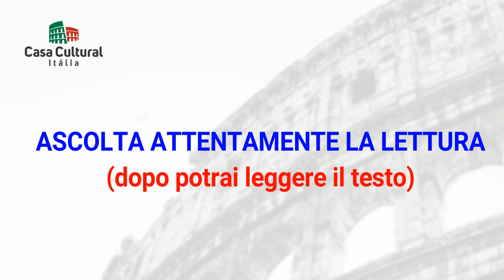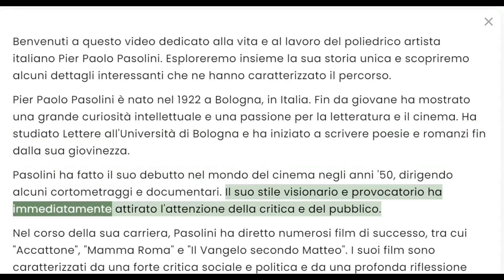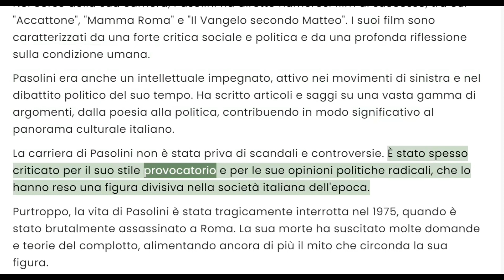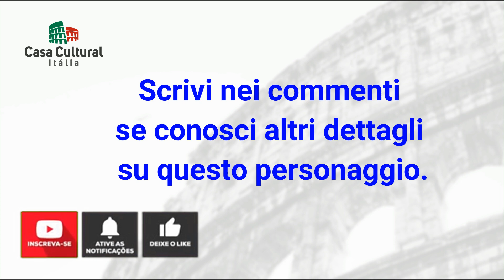PIER PAOLO PASOLINI - PERSONAGGI ITALIANI (141)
Pier Paolo Pasolini: Vita, Lavoro e Curiosità

Buon divertimento